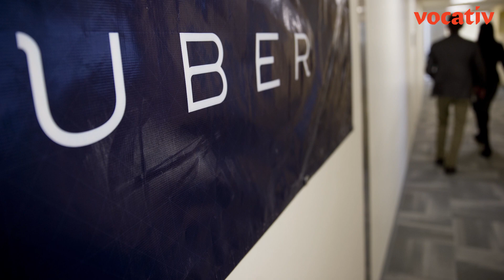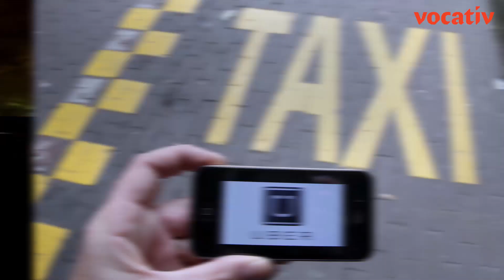Uber CEO Travis Kalanick Resigns Amid Myriad Of Scandals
Uber CEO Travis Kalanick stepped down Tuesday after five major investors demanded he leave. Kalanick, 40, has been involved in a myriad of scandals, ranging from allegations of sexual harassment within the company to claims of exaggerated earnings. Although Kalanick stepped down as CEO, he will remain on Uber’s board of directors.